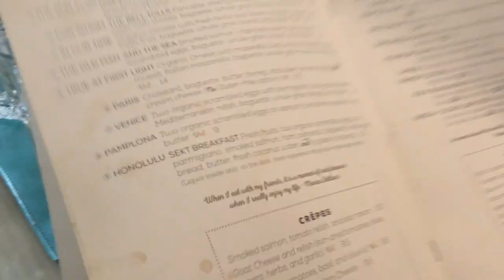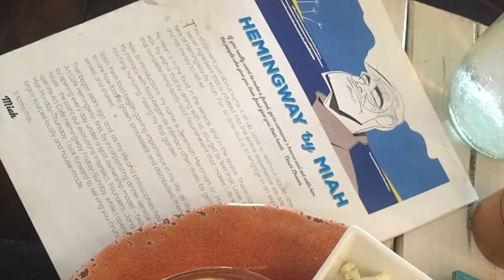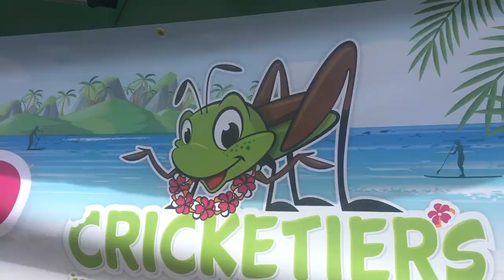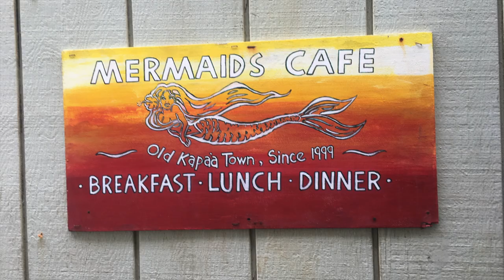IT'S A WRAP!™ Trafficanti di droga alle Hawaii?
It's a wrap! Vlog (English) e' un video blog di viaggio dell'attrice, modella, ballerina e scrittrice Valentina Lucia Faltoni. In questi episodi Valentina mostra come mantenere una dieta bio ed uno stile di vita salutista per coloro che come lei viaggiano.  In questo canale potrete anche vedere video demo, provini, prove, servizi foto ed eventi.  Instagram: @itsawrapvlog